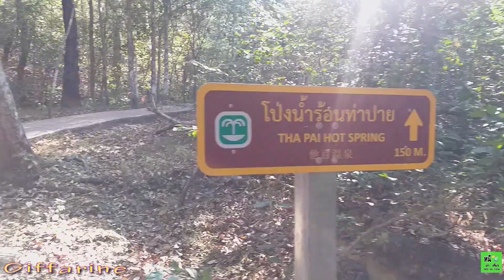ปาย แม่ฮองสอน โป่งน้ำร้อนท่าปาย บ่อน้ำร้อนบ้านท่าปาย ไปกับ ป้าเอกี้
โป่งน้ำร้อนท่าปาย เป็นโป่งน้ำร้อนธรรมชาติอยู่ท่ามกลางขุนเขาและป่าไม้ เป็นส่วนหนึ่งของอุทยานแห่งชาติห้วยน้ำดัง อยู่ใกล้ตัวเมืองปาย มีน้ำร้อนไหลผ่านทั่วบริเวณกว้าง มีบ่อใหญ่สองบ่อ เป็นบ่อกลางแจ้งสามารถลงแช่ตัวได้ นอกนั้นเป็นน้ำผุดหลายจุด อุณหภูมิที่จุดกำเนิดความร้อนประมาณ 80 – 100 องศาเซลเซียส สามารถต้มไข่ให้สุกได้ และอุณหภูมิลดลงเรื่อยๆ ตามระยะทาง นักท่องเที่ยวชาวต่างชาติ โดยเฉพาะชาวยุโรป และจีน นิยมมาแช่ตัว

จากที่จอดรถเดินเข้ามาประมาณ 3 – 5 นาที จะเจอกับบ่อแช่ตัวกลางแจ้ง ยิ่งเดินเข้าไปลึกเท่าไหร่ อุณหภูมิน้ำจะร้อนขึ้น

การค้นพบโป่งน้ำร้อนท่าปาย

ค้นพบโดยชาวบ้านที่เข้ามาทำปศุสัตว์ และขุดเหมือง เมื่อสมัยสงครามโลกครั้งที่ 2 บริเวณนี้เป็นที่พักของทหารญี่ปุ่น และเมื่อสงครามสิ้นสุดทหารญี่ปุ่นได้ถอนกำลังออกไป คณะครู และนักเรียนโรงเรียนท่าปายวิทยาคาร ร่วมกับชาวบ้าน ได้เข้ามาพัฒนาพื้นที่ให้เป็นแหล่งเรียนรู้ตามธรรมชาติ และต่อมาในปี พ.ศ. 2538 โป่งน้ำร้อนท่าปายได้ถูกรวมอยู่ในพื้นที่อุทยานแห่งชาติห้วยน้ำดัง

ภายในบริเวณอนุญาตให้ตั้งเต็นท์พักแรมได้ มีร้านอาหารศูนย์บริการ แต่ไม่มีสิ่งอำนวยความสะดวกใดๆ ทั้งสิ้น

เวลาทำการ : ทุกวัน ตั้งแต่เวลา 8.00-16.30 น.
ช่วงเวลาเที่ยว : ตลอดทั้งปี
ค่าเข้าชม
คนไทย 50 บาท,  เด็ก 20 บาท, รถยนต์ 30 บาท
ชาวต่างชาติ 300 บาท
โป่งน้ำร้อนท่าปาย เป็นส่วนหนึ่งของอุทยานแห่งชาติห้วยน้ำดัง ค่าธรรมเนียมการเข้าชมจ่ายครั้งเดียว สามารถเข้าชมได้ 3 ที่ ใน 1 วัน 1. โป่งน้ำร้อนท่าปาย 2. อุทยานแห่งชาติห้วยน้ำดัง (จุดชมทะเลหมอก) 3. น้ำพุร้อนโป่งเดือด